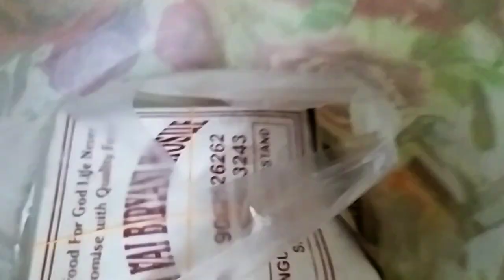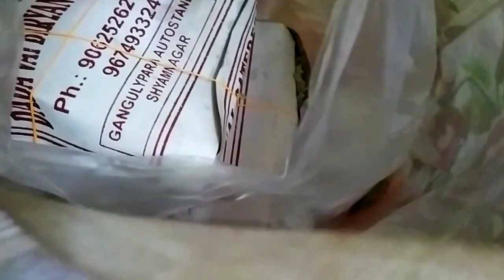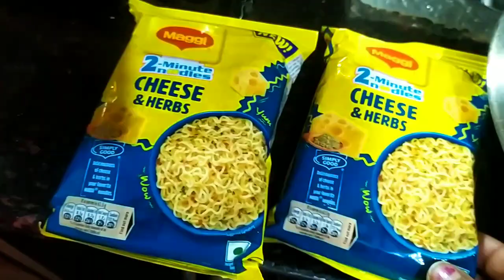দূর্গাপূজোর আগে ঘর ঝাড়ার পর্ব মিটিয়ে নিলাম | Home Cleaning Routine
Music credit